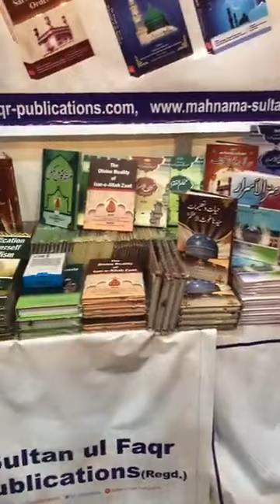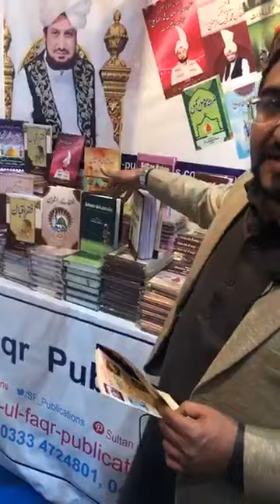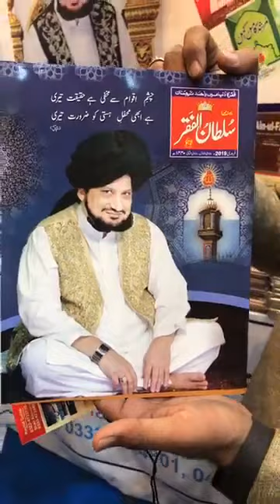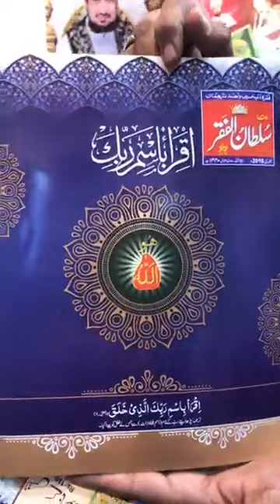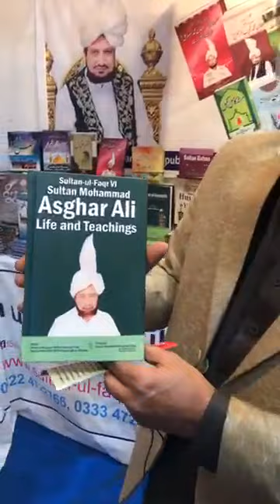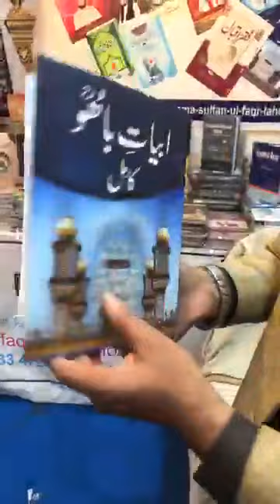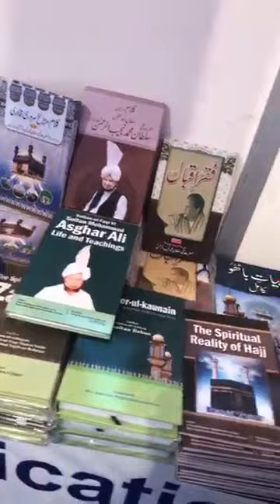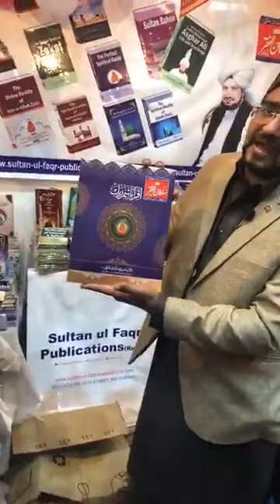Introduction of Sultan-ul-Faqr Publications | 33rd LIBF 2019 | Day-1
Sultan ul Faqr Publications (Regd.)
33rd Lahore International Book Fair 2019
DAY 1📚
Welcome to Sultan-ul-Faqr Publications Stall # Q-5
Here you will find a great collection of Sufi books at a discount of upto 50%. Book bundles are also available.